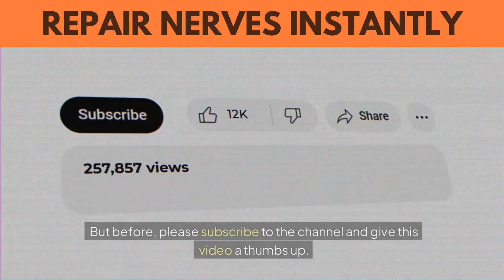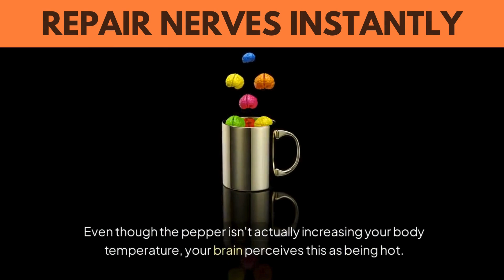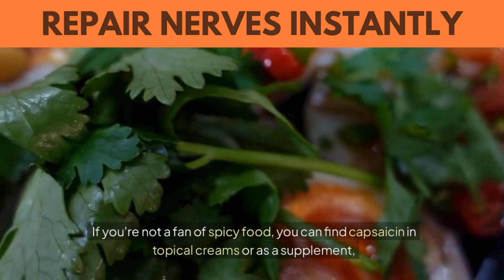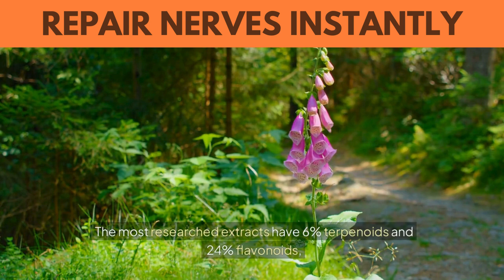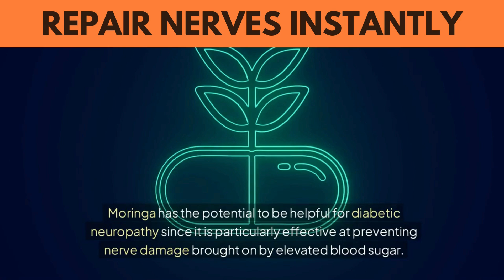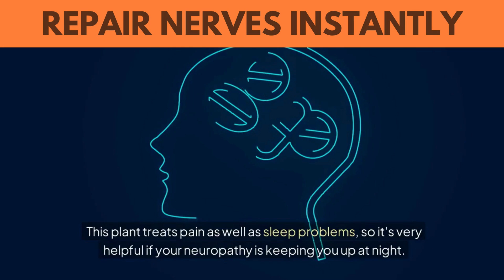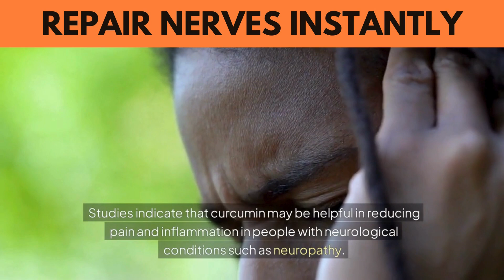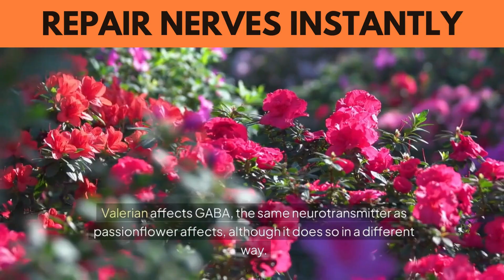SHOCK ! 8 Plants to Repair Nerves Instantly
SHOCK ! The #1 Plant to Repair Nerves Instantly

Have you ever experienced nerve pain or nerve damage? It can be one of the most debilitating issues, affecting everything from your mobility to your overall quality of life. But what if I told you that there are natural plants that can help repair and regenerate nerves instantly? Yes, you heard that right—plants that have the power to restore your nervous system naturally!

In this eye-opening video, we reveal 8 powerful plants that are scientifically proven to support nerve repair, reduce inflammation, and promote nerve regeneration. Whether you're dealing with nerve damage from injuries, diabetes, chronic conditions, or simply aging, these plants can help you regain your vitality.

So, if you're ready to say goodbye to the discomfort of nerve pain and experience the healing power of nature, stick around! By the end of this video, you’ll know exactly which herbs and plants you need to incorporate into your routine to naturally repair your nerves and feel relief.

The 8 Amazing Nerve-Repairing Plants
In this video, we’ll cover the following plants and how they work to repair and regenerate nerves:

Turmeric – Known for its powerful anti-inflammatory properties, turmeric can reduce nerve pain and help in nerve regeneration. Curcumin, the active compound in turmeric, fights oxidative stress, reducing inflammation and promoting healing in nerve tissues.

Ashwagandha – A potent adaptogen, ashwagandha helps calm the nervous system, supports nerve regeneration, and reduces stress, which can worsen nerve pain.

St. John’s Wort – Famous for its mood-boosting effects, this plant also promotes nerve repair and can reduce nerve-related pain, such as sciatica or neuropathy.

Ginger – This common kitchen herb can reduce inflammation and nerve pain. It also improves blood circulation, which speeds up the healing of damaged nerves.

Cayenne Pepper – Packed with capsaicin, cayenne pepper can desensitize nerve receptors, offering relief from nerve pain and promoting nerve healing.

Echinacea – Widely used to boost immunity, Echinacea has also shown promise in reducing nerve pain and promoting nerve repair by reducing inflammation.

Valerian Root – Known for its calming effects, valerian root can help relax the nervous system and reduce the intensity of nerve-related pain.

Gotu Kola – A staple in traditional medicine, gotu kola is known for its ability to enhance nerve regeneration and improve overall nerve health.

How These Plants Work for Nerve Health
These plants contain bioactive compounds that promote nerve health, reduce inflammation, and protect against oxidative damage. They work to heal the myelin sheath, the protective coating around your nerves, allowing signals to travel effectively through the nervous system. Many of these plants also improve circulation, bringing vital nutrients to damaged nerves, speeding up the recovery process.

Why Nerve Repair Matters
Healthy nerves are essential for everything from movement to sensation. When your nerves are damaged, it can lead to conditions like neuropathy, sciatica, nerve degeneration, and more. Without proper treatment, nerve damage can become permanent. However, by using these natural remedies, you can support your body’s natural ability to heal and protect your nervous system.

Try These Nerve-Healing Plants Today!
If you're tired of dealing with chronic nerve pain, you don't want to miss out on learning about these 8 plants. With their powerful healing properties, they can help you regain control of your life. And the best part? They're all natural, accessible, and easy to incorporate into your daily routine!